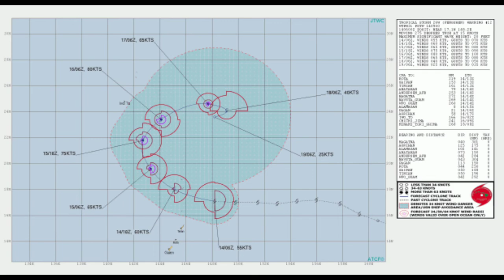Tropical Storm Kalmaegi & Tropical Storm Fengshen Track#1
Tropical Storm Kalmaegi are expect to move in the Philippines and landfall northern luzon
Tropical Storm Fengshen are not expecting to landfall instead it's possible to intensify but it will not landfall

A tropical cyclone is a rapidly rotating storm system characterized by a low-pressure center, a closed low-level atmospheric circulation, strong winds, and a spiral arrangement of thunderstorms that produce heavy rain or squalls.